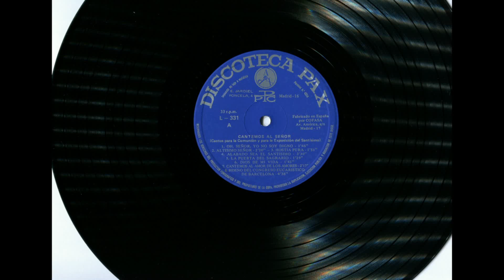Oh, Señor, yo no soy digno (Beobide) - Escolanía ''Virgen del Camino'' (León, ESPAÑA) (1964)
- LETRA (Lyrics):

¡Oh, Señor!, yo no soy digno
de que entres en mi morada,
mas di una sola Palabra
y mi alma quedará salva (sana).

La LETRA del canto puede hallarse en:

"Colección de CÁNTICOS" por EDELVIVES o FTD.
Editorial Luis Vives, S. A.
Zaragoza (ESPAÑA), (1950).
Sección "Al Santísimo Sacramento - Para antes de la Comunión", canto número 108: "Señor, yo no soy digno".
Página 46.

- Beobide
- Interpreta: Escolanía ‘’Virgen del Camino’’ del Santuario de la Virgen del Camino, PP. Dominicos de León, ESPAÑA).
- Director: P. Ángel Torrella, O. P.
- Solistas: Máximo Oloriz y José Ramón Tejo
- Antiguo disco LP ‘’Cantemos al Señor (Cantos para la Comunión y para la Exposición del Santísimo)’’ (1964)
- Larga duración (‘’Long Playing’’)
- 30 cm
- 33 1/3 r.p.m. (= 33 1/3 revoluciones por minuto)
- Alta fidelidad
- Monoaural
- Edita: PAX (Discoteca Popular Católica (C/ Enrique Jardiel Poncela, 4 - Madrid - 16, ESPAÑA)
- Referencia:  L - 331
- Registro de sonido: En equipos profesionales AMPEX, en la Iglesia del Santuario del Camino (León, ESPAÑA).
- Fabricado en ESPAÑA por COFASA  (Av. América, s/n, Madrid - 17).

Reproducción fidedigna de la información que aparece en la contraportada del disco:

‘’Con este disco, verdadera antología de cánticos eucarísticos, abarcamos toda la abundante serie dedicada al Santísimo Sacramento. Se ha pensado así en su múltiple utilidad, ya que a la vez que los cantos propios de las Misas de Comunión -tan frecuentes en monasterios y casas religiosas, así como en toda clase de instituciones escolares-, se insertan aquellos que son típicos en las exposiciones con bendición eucarística, y en las procesiones claustrales o públicas, que se celebran en jubileos, adoraciones nocturnas, viáticos solemnes a los enfermos, y por supuesto en las grandes ostensiones del ‘’Corpus Christi’’.

La selección comprende una colección amplia, ya que junto a algunos cantos clásicos con música de insignes maestros, como Juan Sebastián Bach y Ricardo Wagner, se incluyen muchos cánticos populares de uso frecuente, sin que falten, en fin, los grandes himnos de los Congresos Eucarísticos Internacionales de Madrid y Barcelona e incluso otros más o menos relacionados con la Eucaristía, como el ‘’Christus Vincit’’.

Ya se comprende que no cabe en un solo conjunto todo el repertorio deseable y que PAX habrá de recoger en otro disco otra serie de cánticos eucarísticos, tanto de autores clásicos como de carácter popular. Pero vaya por delante esta sutil antología, símbolo de la devoción eucarística española que justamente puede colocarse a la cabeza de la de todas las naciones del mundo.

La escolanía leonesa ‘’Virgen del Camino’’, integrada por casi un centenar de voces masculinas de seminaristas dominicanos, interpreta todos los cantos no sólo con exacta pulcritud musical, sino lo que es aún más excelente, con extraordinaria unción religiosa, que en algunos casos suscita la emoción profunda, y siempre cautiva y encanta. Por ello constituye nuestra antología un espléndido ejemplar de aprendizaje, utilísimo para cuantos tratan de enseñar a coros, en iglesias, parroquias y colegios, los cánticos más imprescindibles de la liturgia del Santísimo Sacramento.’’